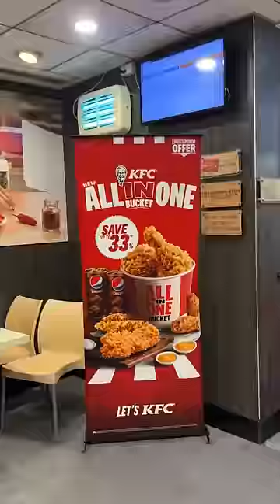Kfc🍗food foodie kfc foodreview friedchicken foodvlog minivlog foodshorts frenchfries new